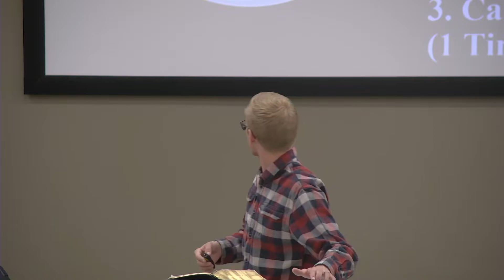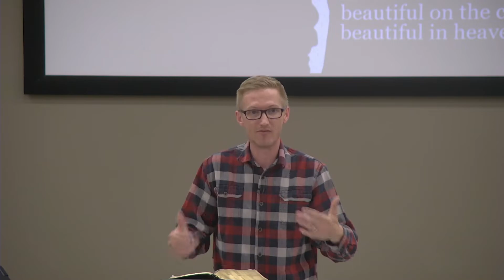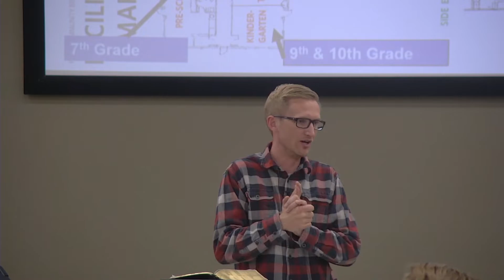1 Timothy 3:14-16 Gospel-Centered Discipleship: Collective Conformity to Christ's Character